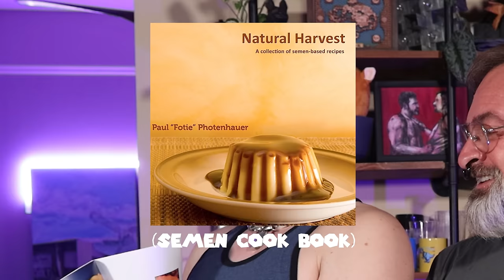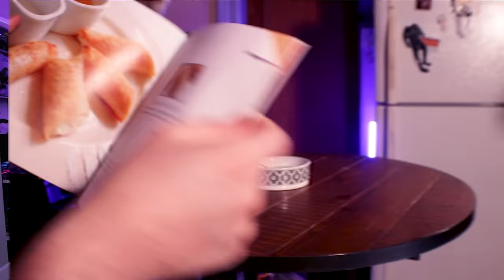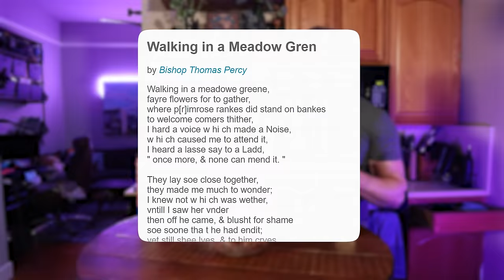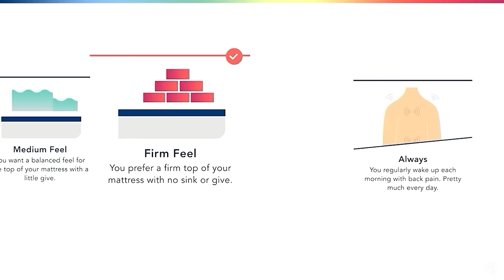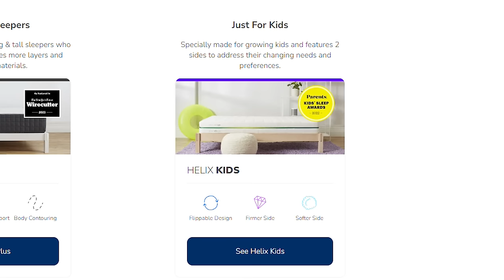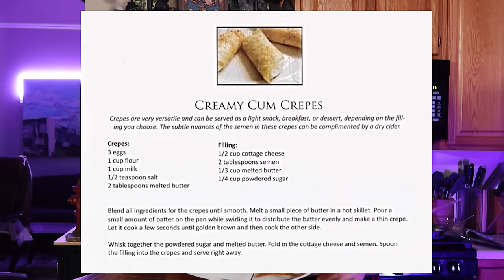Making 3 Course Meal From The Semonology Cookbook (So You Don't Have To!)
Today, we try out one of the more requested videos we've had in our DM's. Trying out the Semonology Cookbooks. Is it worth it? Do the dishes taste good? And more importantly, why?